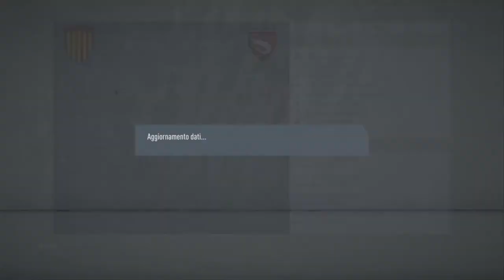Gamberetti alla conquista del mondo #53 - Torneo estivo + mercato